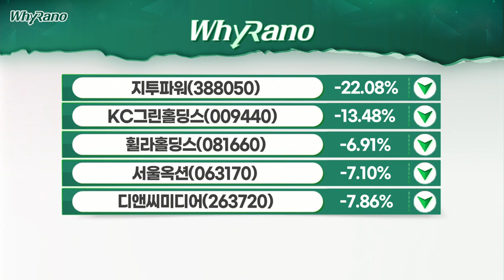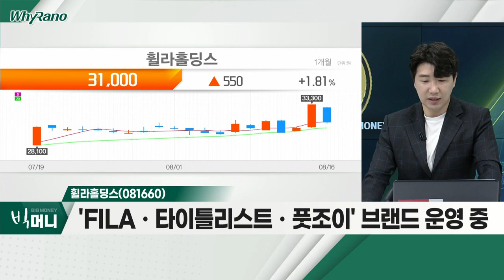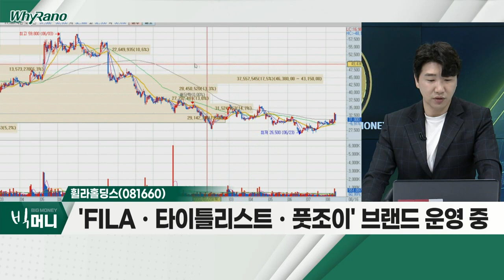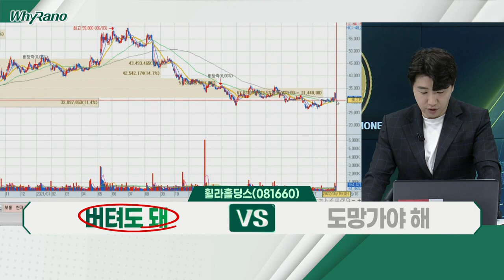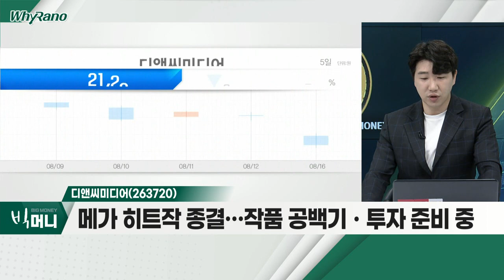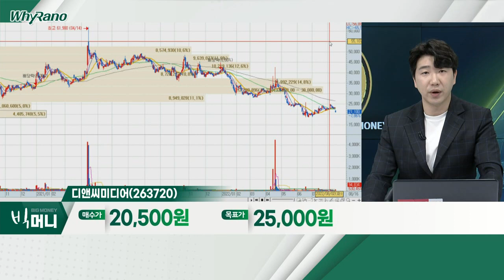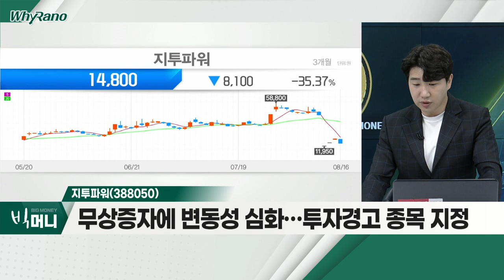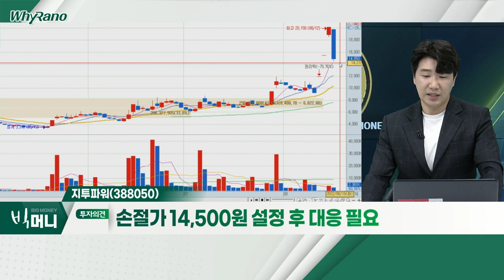휠라홀딩스(081660), 디앤씨미디어(263720), 지투파워(388050)_WhyRaNo (20220816)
- 'FILAㆍ타이틀리스트ㆍ풋조이' 브랜드 운영 중
- 상반기, 실적 성수기 기대감 반영 중
- 목표가 하향 여파… 안정적 실적ㆍ가파른 성장 기대

- 웹툰ㆍ웹소설 콘텐츠 제작 사업 영위
- 메가 히트작 종결… 작품 공백기ㆍ투자 준비 중
- 본사 스튜디오 신설ㆍ하반기 신작 기대감 '충분'

- 태양광 발전 시스템 관련 기기 업체
- 국가 지자체 납품… 안정적 실적 흐름
- 무상증자에 변동성 심화… 투자경고 종목 지정